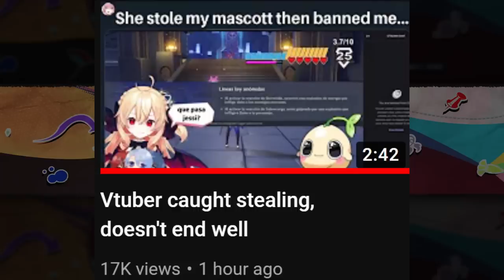We need to talk about this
this might ruin your day or make it